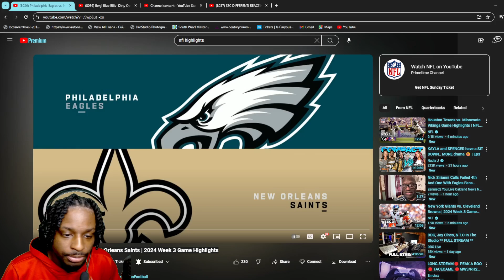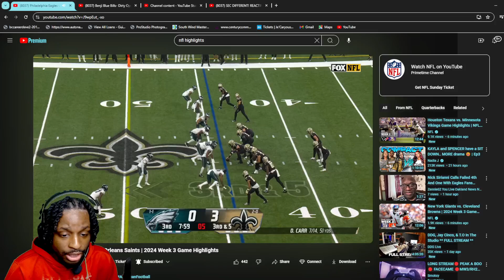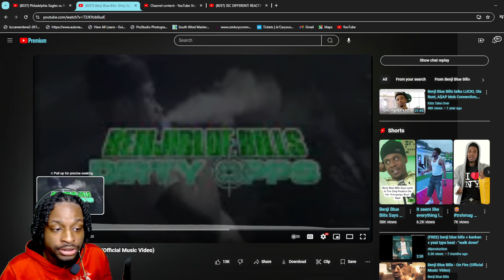OPPS K! REACTING TO Philadelphia Eagles vs. New Orleans Saints